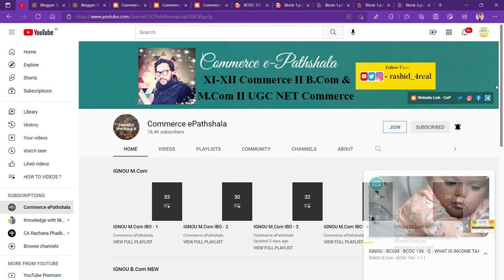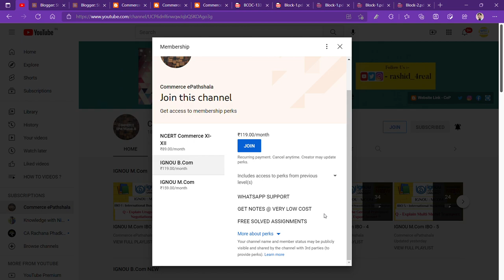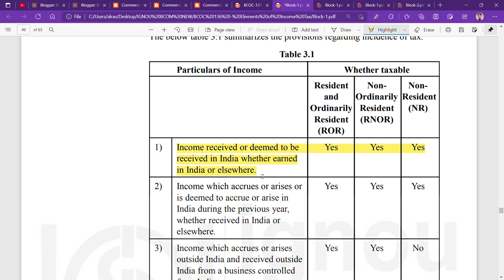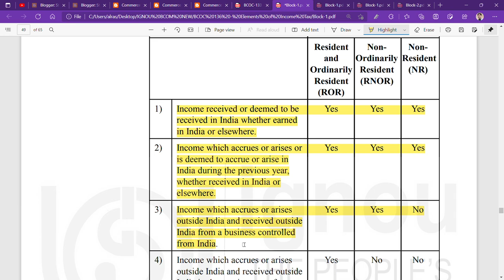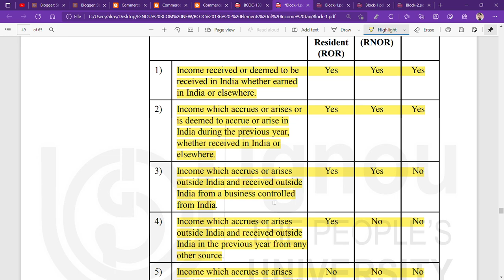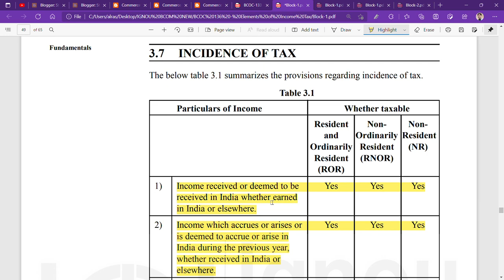IGNOU : BCOM : BCOC 136 : Q - STATE THE INCIDENCE OF TAXES IN DIFFERENT SCENARIOS ?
Commerce ePathshala